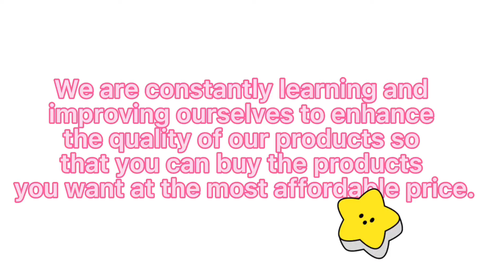About us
We are a manufacturer with many years of experience and look forward to your inquiry.